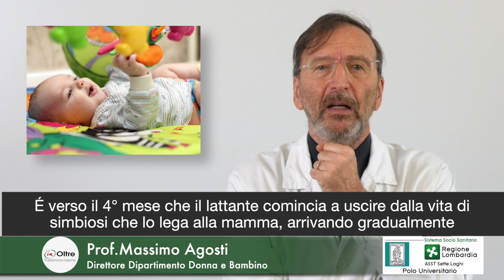Un periodo di cambiamenti: i 4-6 mesi di vita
InOltre parliamone insieme.
Intervista al Prof.  Massimo Agosti  - Direttore Dipartimento Donna e Bambino sul periodo 4-6 mesi di vita del bambino.